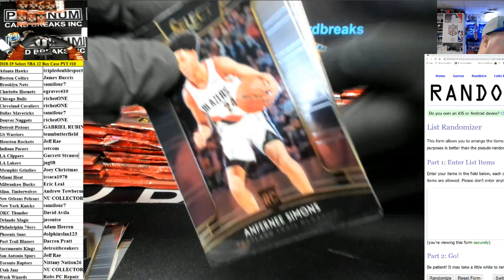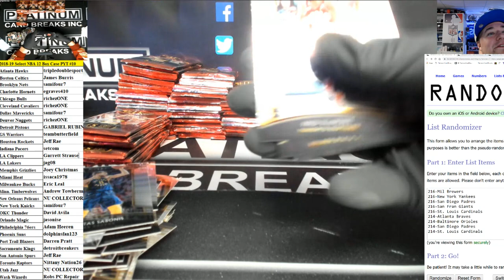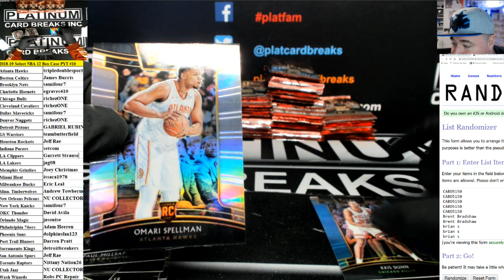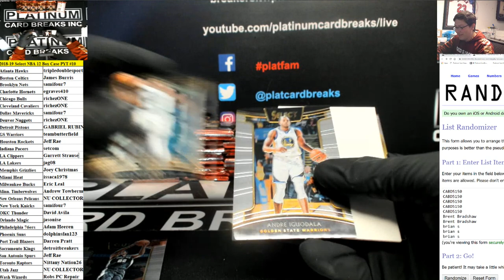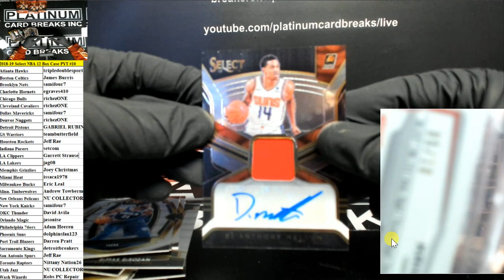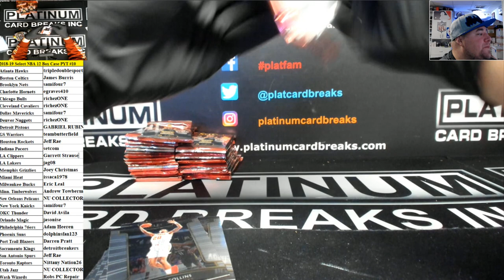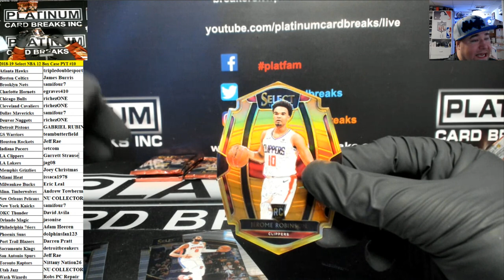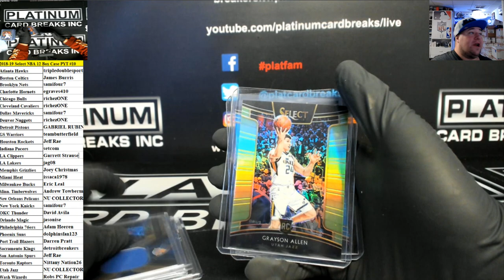2018 19 Select NBA 12 Box Case PYT #10